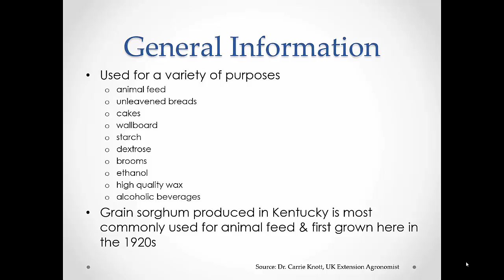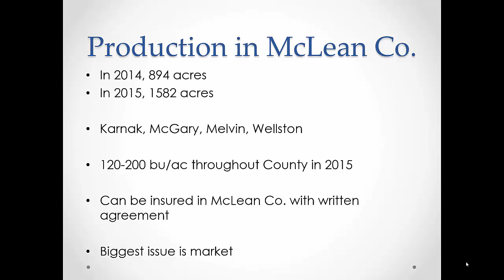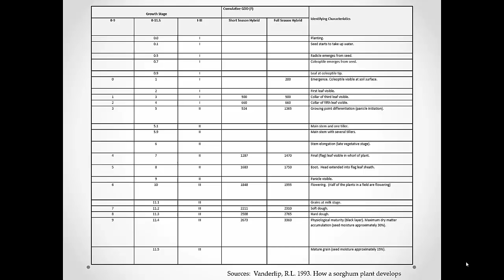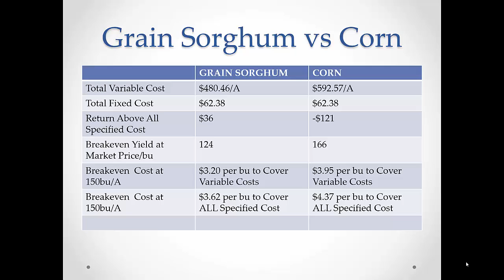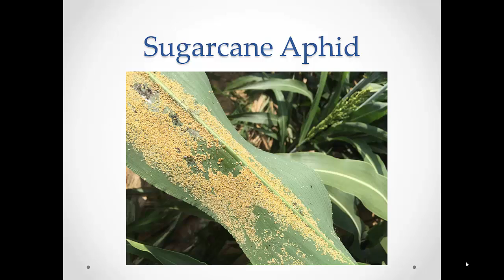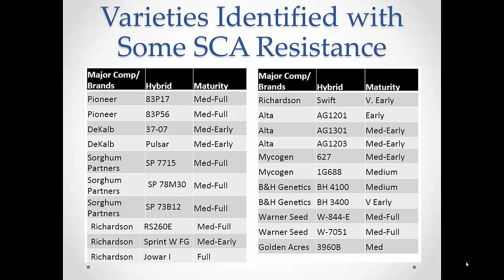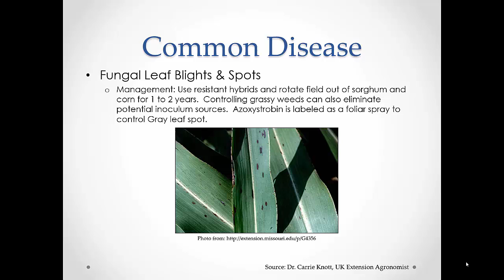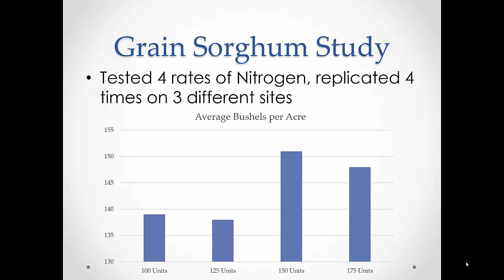Grain Sorghum Production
McLean County Cooperative Extension Agent for Agriculture & Natural Resources Cary Hicks discusses Grain Sorghum Production with local farmers.